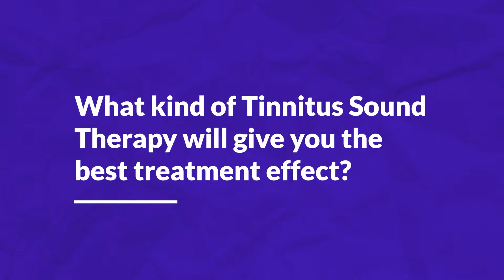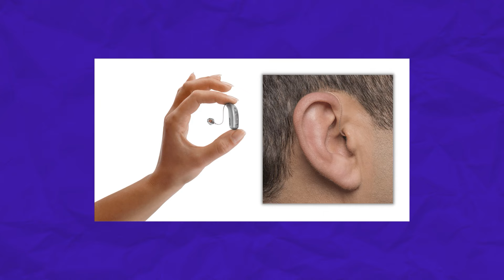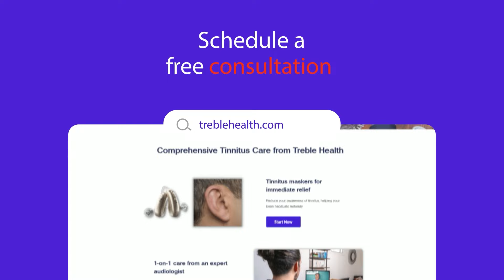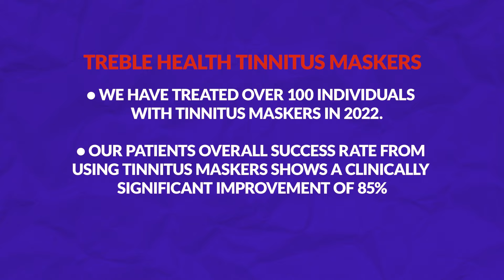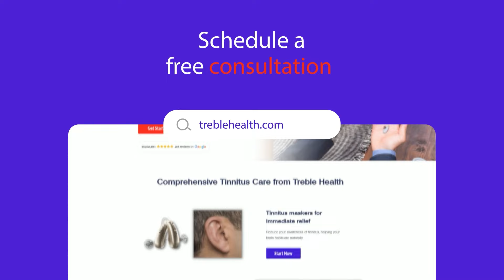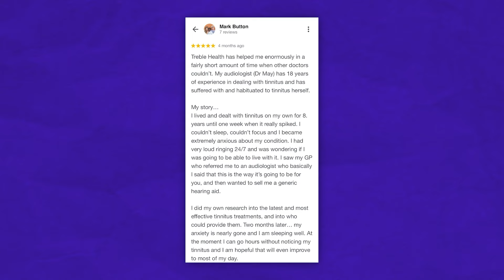Is Help Possible? - The POWER of Tinnitus Habituation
Do you suffer from ringing in the ears? Tinnitus maskers may be the best hearing aids for tinnitus relief. In this video, I'll explain what they are, how they work and why they might be a good choice for you.

💜 Message From Dr. Ben & Treble Health:

I hope you find the information you need to help with your hearing or tinnitus conditions. If you'd like more personalized support, I encourage you to work with Treble Health, a company that I founded. Treble Health is recognized as the nation's leading telehealth service helping adults improve tinnitus and hearing loss. Our nationwide team of expert audiologists are available and excited to help you. To schedule a free consultation, please go